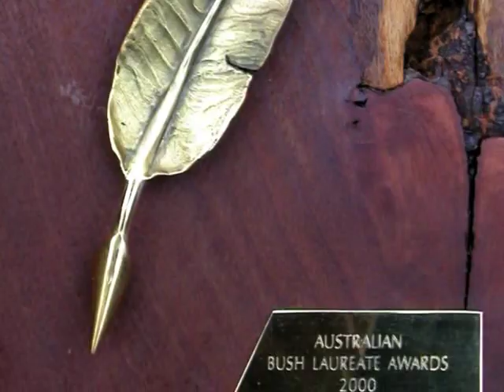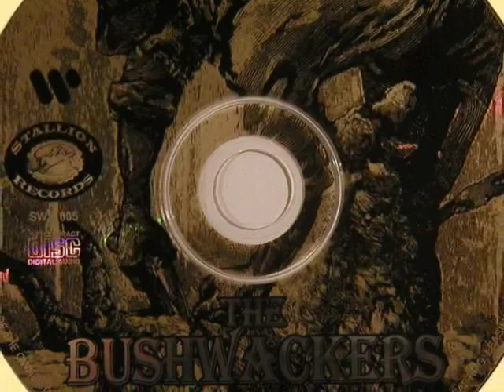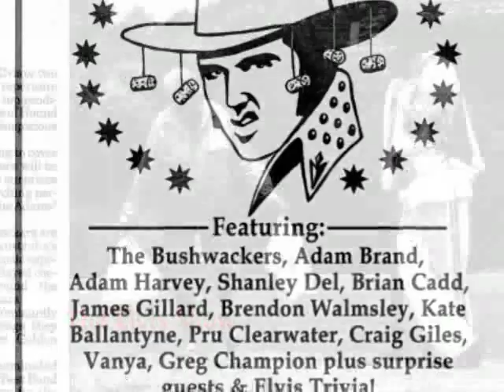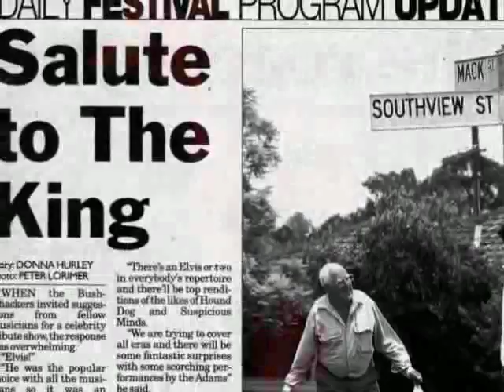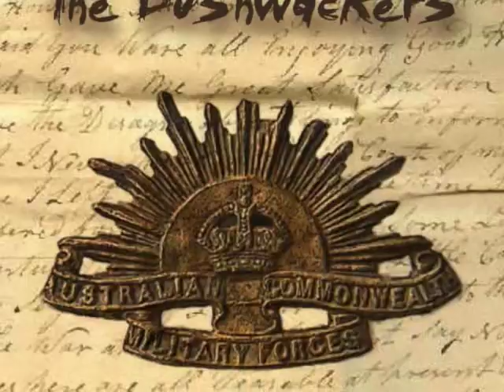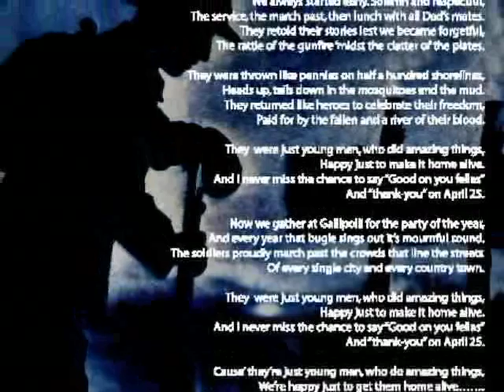2000s Bushies Slideshow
A collection of photos from the archive.